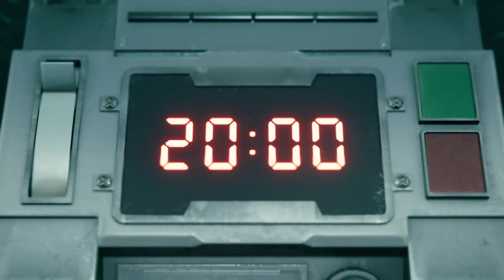Final Fantasy 7 Demo Pt1